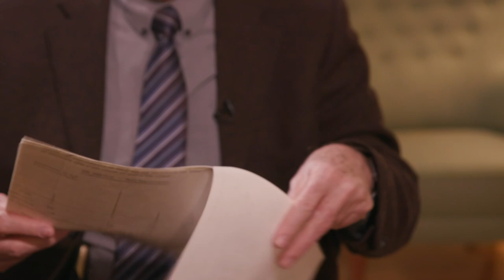Jean-Pierre Sauvage, Nobel Prize in Chemistry 2016: Official Interview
Interview with the 2016 Nobel Prize Laureate in Chemistry Jean-Pierre Sauvage on 6 December 2016, during the Nobel Week in Stockholm, Sweden. Interviewer is Nobel Media’s Susanna Baltscheffsky.

Jean-Pierre Sauvage talks about the artefact he donated to the Nobel Prize Museum, what brought him to science (6:07), when he got the idea that led to the discovery (7:40), chemical machines (10:36), his work in the laboratory (13:12) and about what’s important in life (17:29)